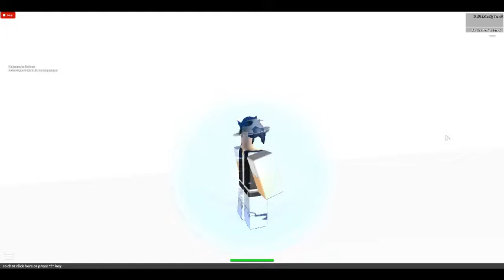Another Dream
Small showcase?\n\nComments are off due to childish arguments over phones.\n\nI chose to build an iPhone because it&#39;s the most distinct, in looks, and everybody knows what one looks like.\n\n Visit this place